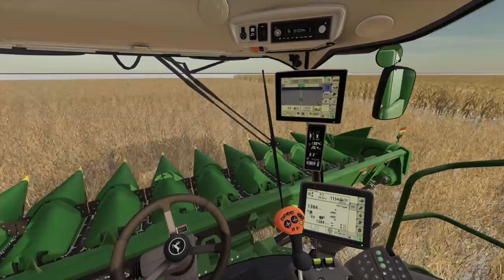SNOWY CORN HARVEST | TRYING TO BEAT THE WEATHER (ROLEPLAY) FARMING SIMULATOR 19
With white powder on the ground in even more in the forecast.
 Corn harvest in in full swing to beat the next snow.  I don't care how much we will need to dry this corn...we need to get this field harvested.
Checkout series friends’ channels:
Multiple Mods location (No Ads on this site at all)